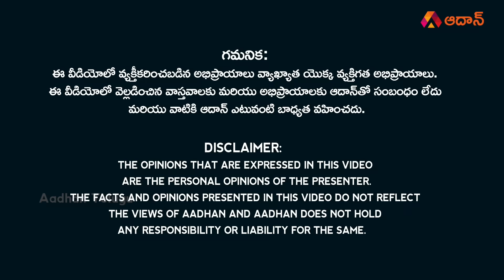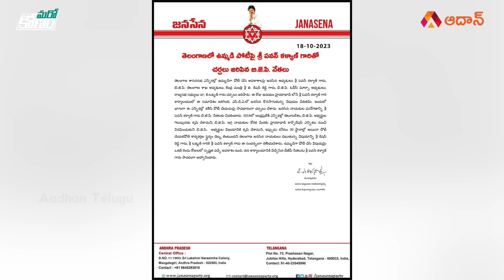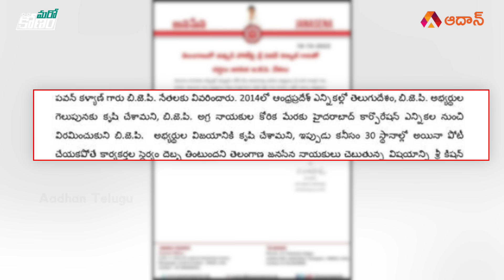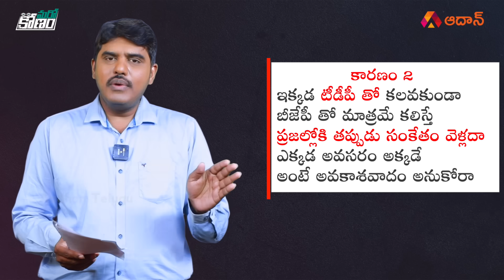పవన్ తో బీజేపీ డబుల్ గేమ్... | BJP Double Game with Janasena Pawan Kalyan | BJP Janasena Alliance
Watch పవన్ తో బీజేపీ డబుల్ గేమ్... | BJP Double Game with Janasena Pawan Kalyan | BJP Janasena Alliance | TDP Janasena Alliance | Telangana Elections 2023 | Aadhan